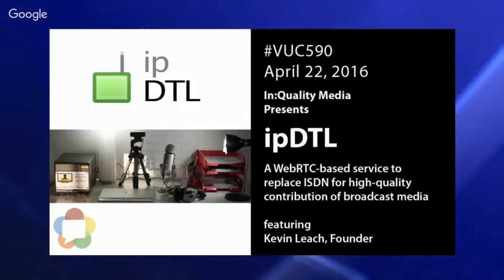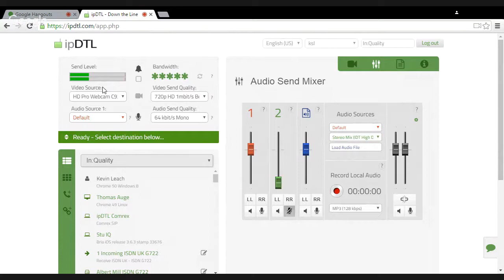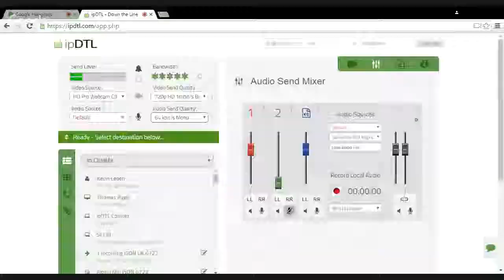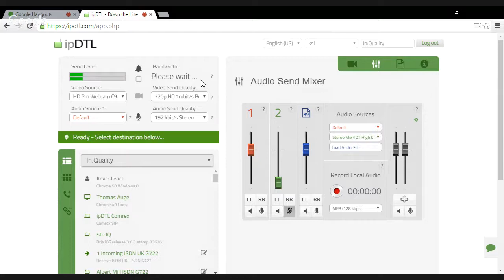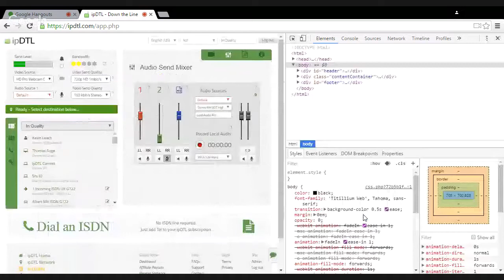vuc590 - In:Quality Media Presents ipDTL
This week's VUC will feature Kevin Leach, Founder of In:Quality Media. Kevin is a former radio presenter and BBC sound engineer. In:Quality Media offers a service called ipDTL that leverages WebRTC in a services designed to replace traditional ISDN-based approach to remote contribution of high-quality content in real-time.
Using WebRTC allows anyone with a Chrome browser to engage in a broadcast, delivering low-latency, high-quality sound and video from literally any internet connected computer.
In:Quality won the 2013 Radio Academy Technical Innovation award for their Remote Contribution Terminal, a small form-factor computer that provides plug-and-play simplicity to non-technical users.